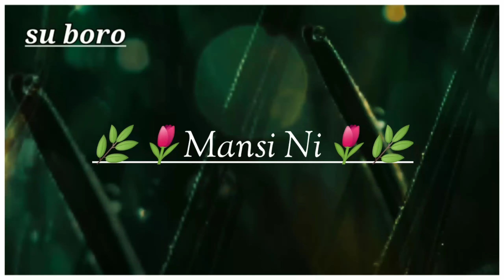Komi Mwnbla🥀😓😪❤🥀/bodo whatsapp status video/SU BORO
Asa Kalamw Nwgtang Mwnha Boibw
                   Support Kalamgwn
                      Hwnna-[🙏🙏🙏]

                                  Bøìñìsìmbw
                                   Gwjwñtwñg